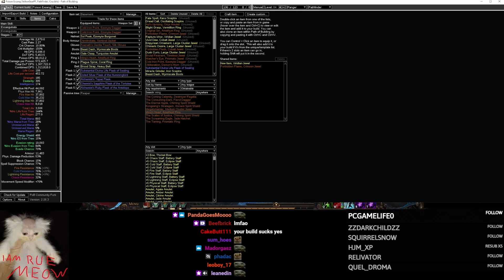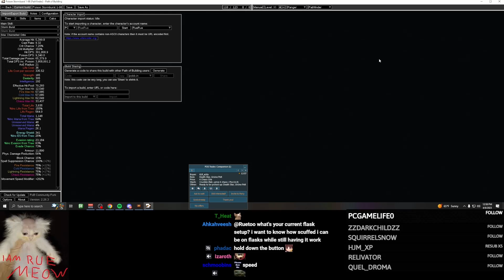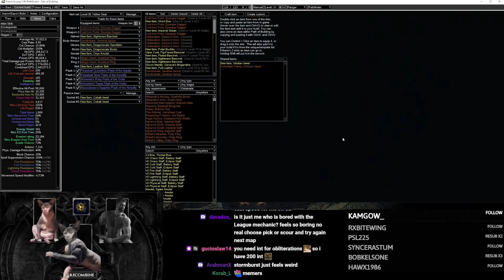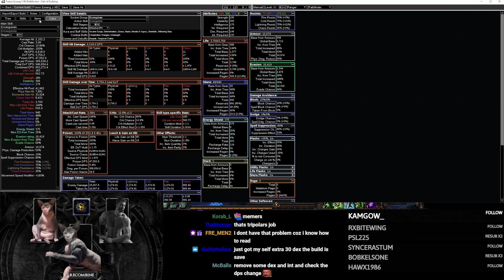Path of exile [3.21] - Ruetoo answering questions from chat about damage issues on PF Poison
I'm not Ruetoo, just a viewer.

Timecodes

0:00 - Intro
0:12 - Holding down Storm burst
4:11 - Not meeting Dendrobate requirements
6:45 - Breakdown on the tree
8:38 - Curses and withering